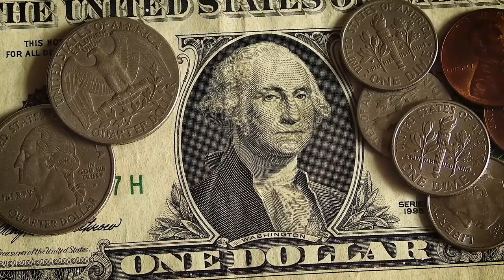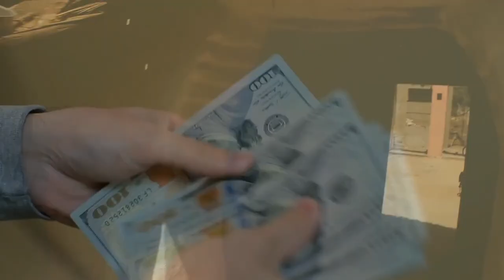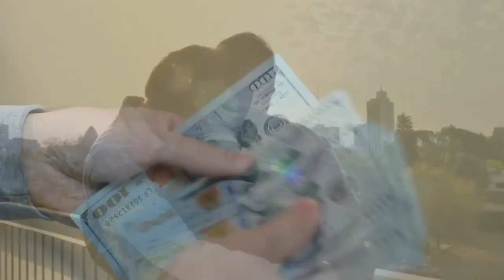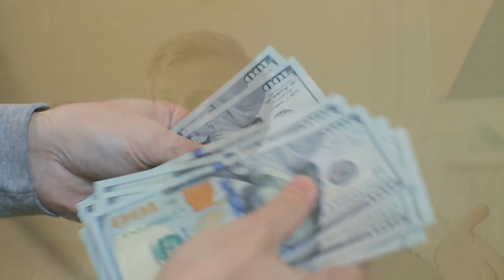DEHSHAT | Ep 119 | How did the commando save the girl from the landlord of Sindh | Ali Novel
DEHSHAT | Ep_119 | How did the commando save the girl from the landlord of Sindh

And Stock Free Music .ETC